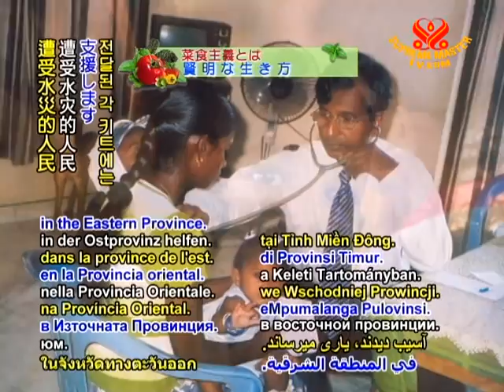United Nations World Health Organization donates health kits to Sri Lanka